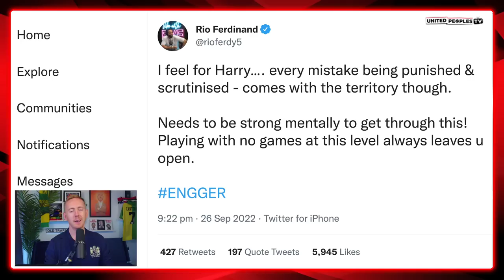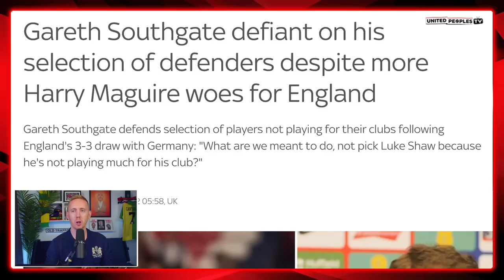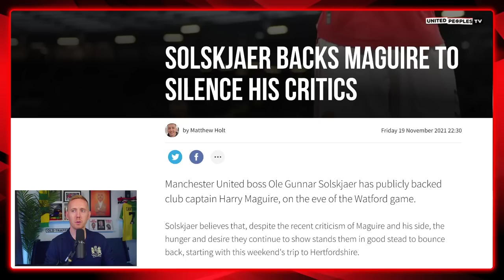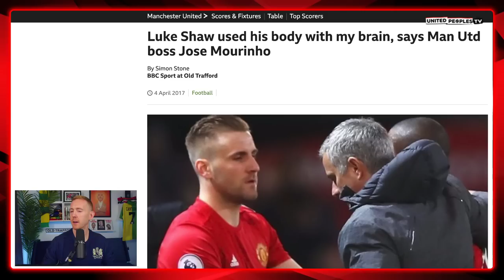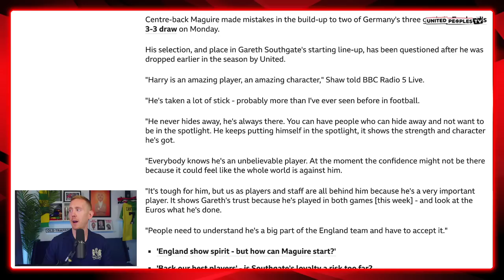My Problem With The Harry Maguire, England & Man Utd Situation That Is Only Getting Worse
Manchester United and England fans are being attacked for criticising Harry Maguire's performances despite there being overwhelming justification to do so. I agree trolls take it too far but Maguire has been a shadow of himself and criticism is fair.

In my opinion, a major problem here is that Maguire is clearly being told by close friends, family and teammates that he is still great, that he needs to ignore everything and just crack on. That is dangerous. Maguire needs help, he needs the right advice around him.

Sometimes your best friend is the one that tells you something you don't want to hear. Maguire needs that friend right now because he is drowning.